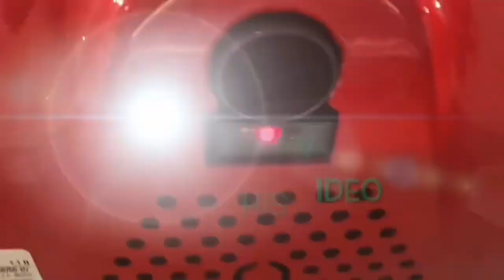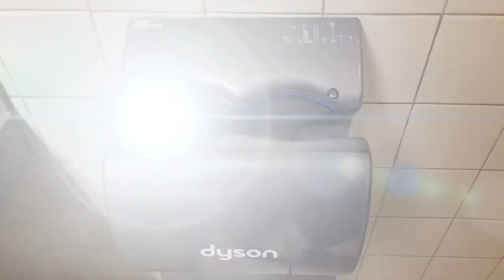The Return to Dyson Air blade Hand Dryers